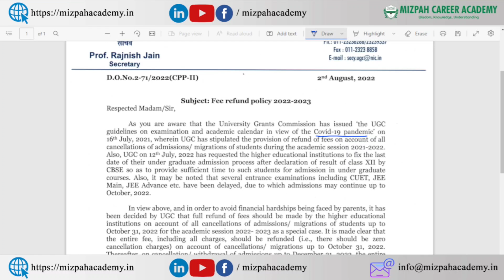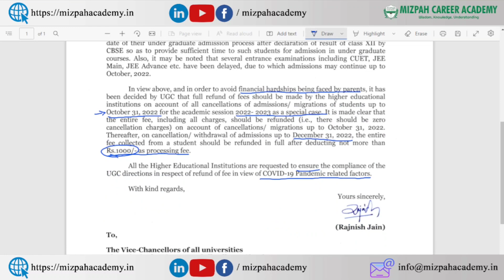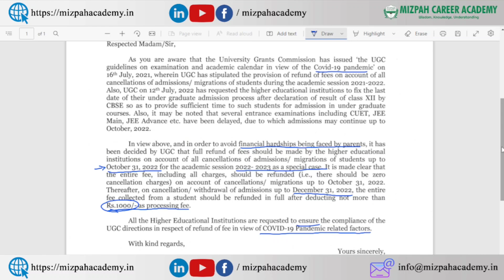UGC Refund Policy 2022 - Will you get a full refund if you resign your seat - Mizpah Career Academy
How to make Choice Filling in TNEA Counseling - TNEA 2022 Choice Filling Demo Video - TNEA 2022 Choice Filling Tips and Tricks

How many seats are there in tnea 2022 - Total number of seats in tamilnadu engineering counseling 2022 - Mizpah Career Academy
Total Number of Seats in TNEA 2022
3 Major Updates from TNEA - Mizpah Career Academy - TNEA 2022 latest updates

TNEA Cut Off will decrease? கட் ஆப் மதிப்பெண் குறையுமா - Mizpah Career Academy - TNEA 2022

In this video, I have discussed about the difference between CSE and IT, difference between computer science engineering and information technology. I have listed the various documents that are required for tnea engineering online counsleing 2022.

கற்பித்து கல் !
மகிழ்வித்து மகிழ் !!